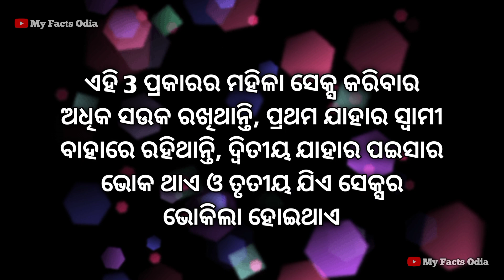Psychology facts in odia | Motivational quotes odia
Psychology facts
Manobigyan facts
Current affairs facts
Marriage life facts
Lifestyle facts
Real facts
Funny facts
Mind blowing facts
Chanakya niti facts
Motivational facts
Gk facts
Love facts
All facts odia
My facts odia
All odia facts
Motivational quotes
Motivational video
Psychology videos
Important facts
Amazing facts